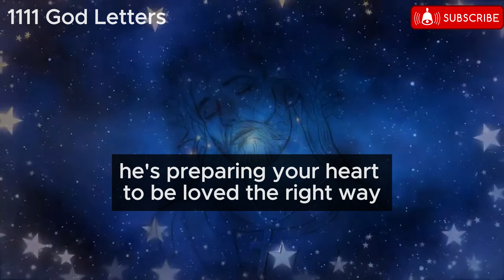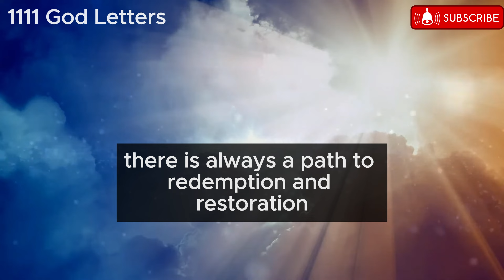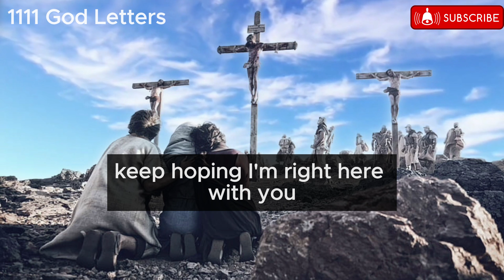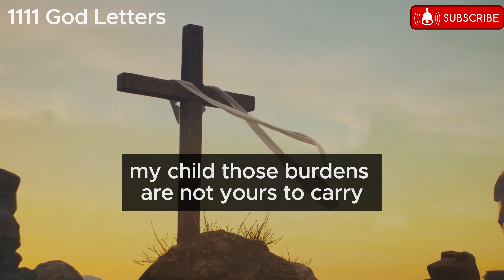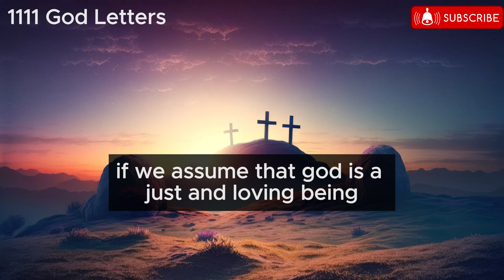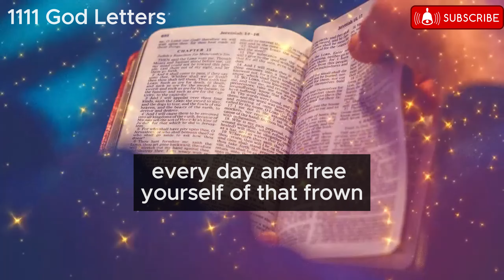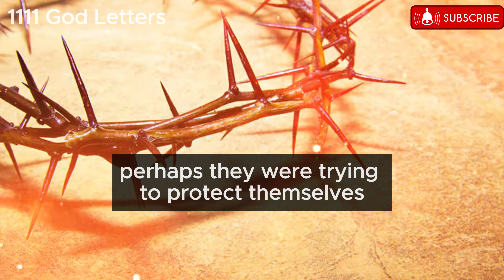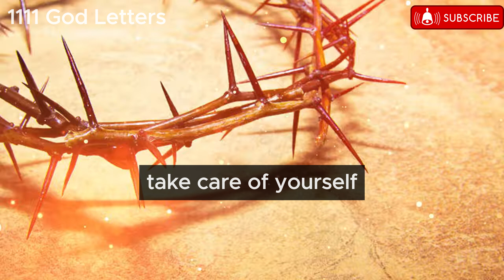Someone in your life paid someone to cause you hurt for..!! don't ignore ✝️Jesus Says 💌jesusmessage